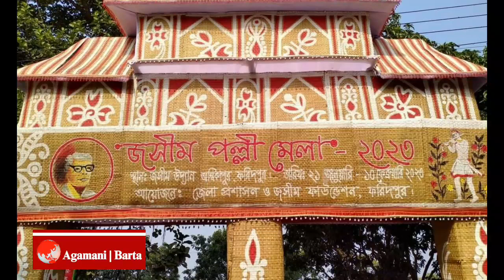ফরিদপুরে ২১দিন ব্যাপী জসীম পল্লী মেলা শুরু